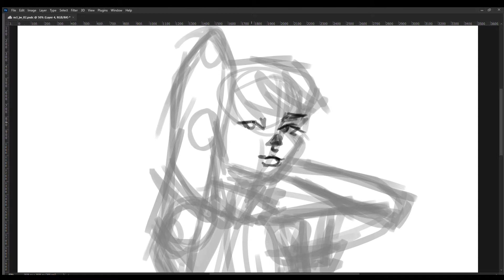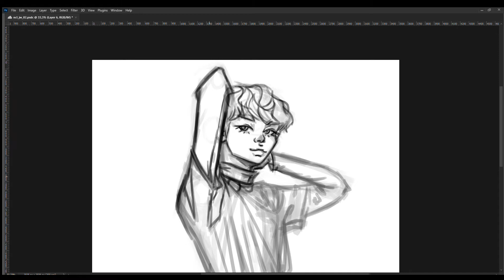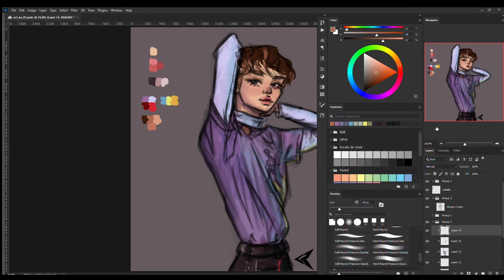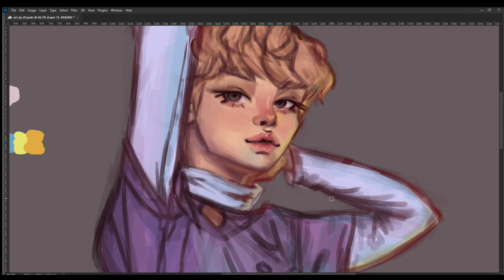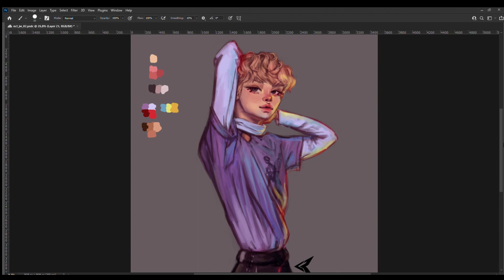Drawing NCT 127 JUNGWOO 'Sticker' Poster | SPEEDPAINT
Drawing NCT 127 JUNGWOO 'Sticker" Poster :)

Intro: (0:00)
Sketch: (0:04)
Base Colors: (01:14)
Painting: (01:24)
Final Piece: (04:41)